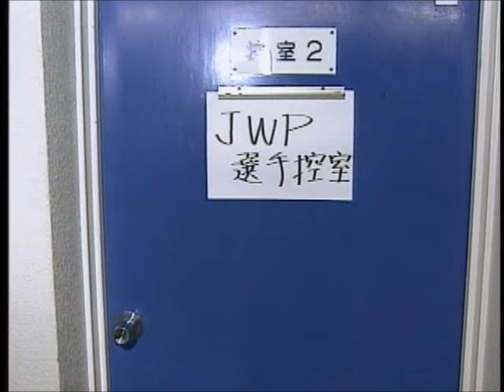Takako Inoue (AJW) vs Cuty Suzuki (JWP)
AJW Legacy of Queen : Takako Inoue ( AJW ) vs Cuty Suzuki ( JWP ) / Japan / Tokyo / Nippon Budokan (14.500) / 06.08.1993.